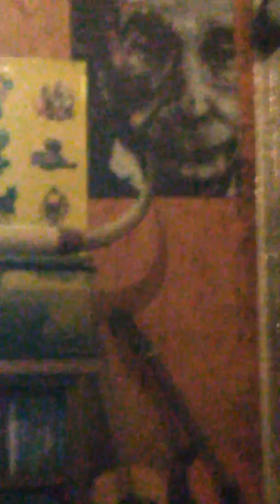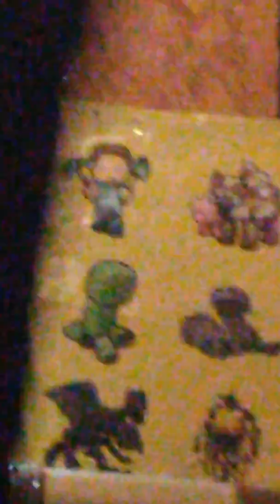Q&a with Layne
When did a hand start to count